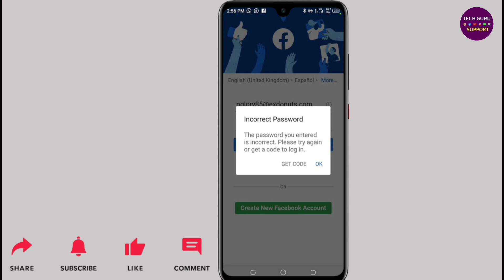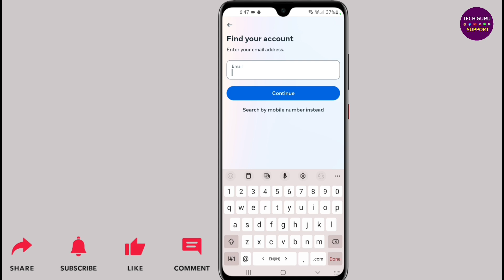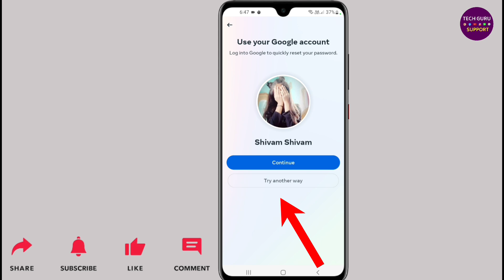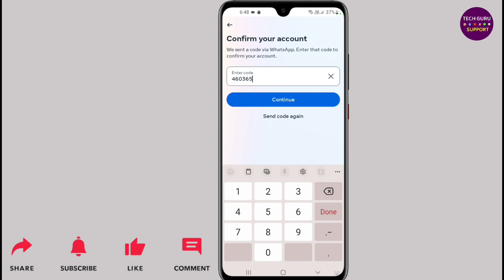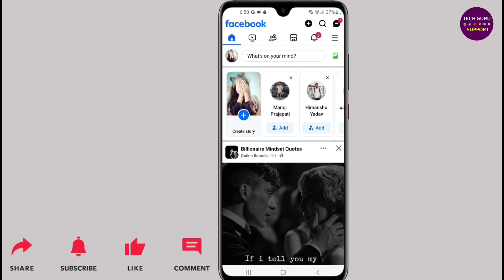Facebook incorrect password problem fix | How to fix facebook incorrect password problem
Dosto ish video me mai apko batane wala hoon ki, Facebook password reset kaise kare?

About the video:
Facebook incorrect password problem fix